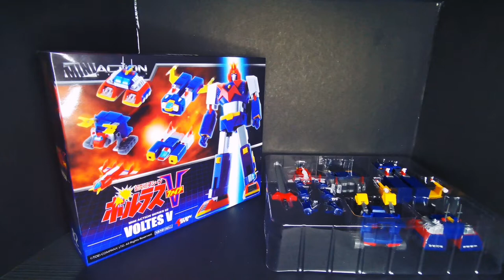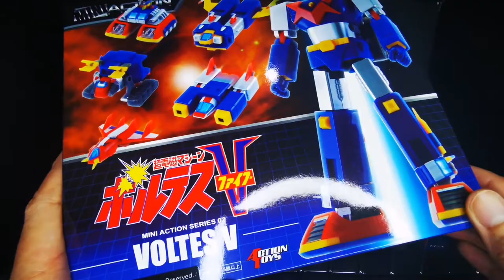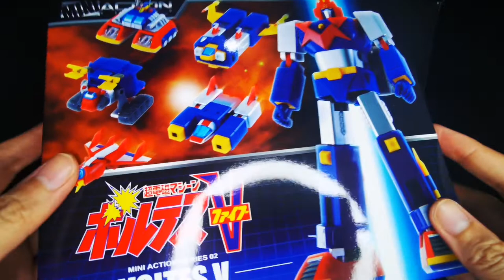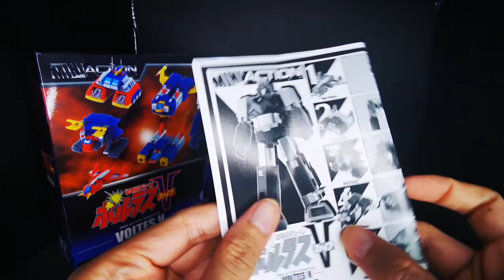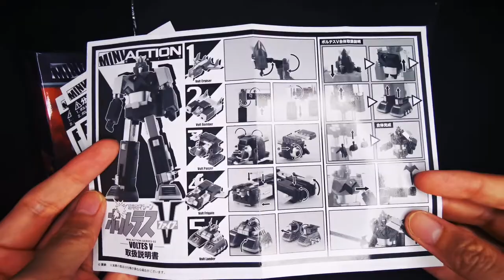WATCH THIS BEFORE YOU BUY!!!!! MINI ACTION VOLTES V IN DEPTH REVIEW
One of the best toys to ever come out this year, The Action Toys Mini Series Voltes V!!! Join me as we do a more detailed look unto this mind blowing, highly detailed action figure created by Action Toys.

I suggest you watch this before getting one. This video is for all the people who grew up watching and loving the GOAT of vintage mecha, especially here in the Phillipines. 😁 Enjoy!!!